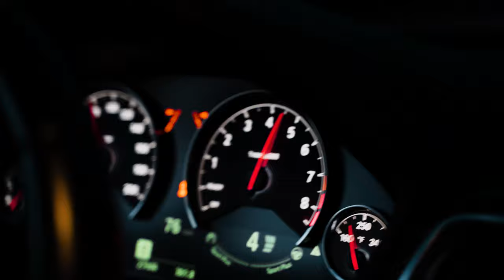M3 REVEAL - San Antonio Car Cinematic with an M3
Gear I use:
Sony A7III
Mavic 2 Pro
RS2